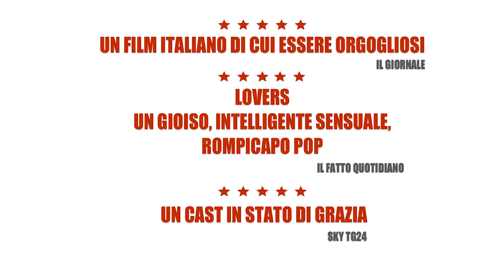LOVERS - Ivano Marescotti BARZELLETTA SULLE BOLOGNESI -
la sapete la differenza tra donne bolognesi e .? ;)
Lovers. Un Film Scritto, diretto, montato da Matteo Vicino. Con Primo Reggiani, Margherita Mannino, Antonietta Bello, Luca Nucera. E con Ivano Marescotti.
Musiche di Matteo Vicino, Ashley Thomas, Dimitri Naiditch, Stefano Cabrera. Produttrice Esecutiva Alessia Fumo
Prodotto da Showbiz Movies in Collaborazione Con Condiriso, Gruppo Berni, Stefano Pucci.
Con il supporto di Regione Emilia Romagna - Film Commission e Tiffany & Co